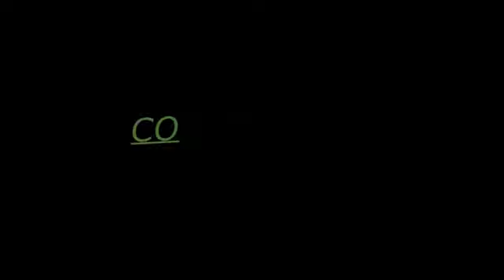UNCINETTO : COPRISPALLE MILLE MODI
CONTATTI : FACEBOOK GIUSY BARILLA
IL MIO GRUPPO … CREANDO CON STELLINA E LE SUE STAR
TAGLIA UNICA
PER REALIZZARE QUESTO COPRISPALLE / . HO  UTILIZZATO 290 GR DI LANA  ,
POTETE USARE VARI COLORI ….